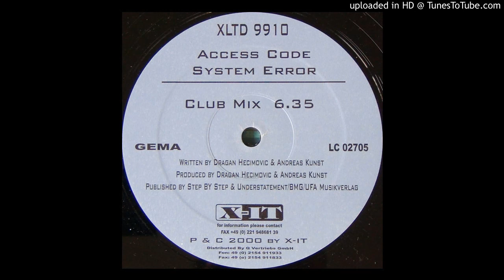Access Code - System Error (Club Mix)